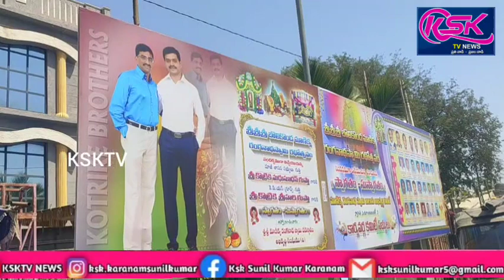తొండపాడు రంగనాథ స్వామి ఆలయ అభివృద్ధి కమిటీ సభ్యుల సమావేశం.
అనంతపురం జిల్లా గుత్తి మండలం తొండపాడు గ్రామంలో వెలిసిన గోలికొండ మాణిక్య రంగనాథ స్వామి రథోత్సవం సందర్భంగా మాణిక్య రంగనాథ స్వామి దేవస్థానం ఆలయ అభివృద్ధి కమిటీ సభ్యులు శుక్రవారం మీడియా సమావేశం ఏర్పాటు చేశారు ఈ సందర్భంగా శ్రీ శ్రీ మాణిక్య రంగనాథ స్వామి దేవస్థానం ఆలయ ధర్మకర్త మాకం శ్రీకాంత్,అధ్యక్షులు జివి రామన్, ఉపాధ్యక్షులు బాలమోహన్,ఉపాధ్యక్షులు కృష్ణ రంగయ్య, ప్రధాన కార్యదర్శి అశ్వర్ధ రంగయ్య మాట్లాడుతూ శ్రీ బోలికొండ మాణిక్య రంగనాథ స్వామి కొండపైకి వివిధ అభివృద్ధి పనుల్లో భాగంగా రూ.1.70 కోటి నిధులతో సిసి రోడ్డు నిర్మాణం, విద్యుత్ స్తంభాలను ఏర్పాటు చేశామన్నారు. బ్రహ్మోత్సవాలకు వచ్చే భక్తాదులకు అన్నదానం, స్వామివారి ప్రసాద వితరణ చేస్తున్నట్లు వారు మీడియాకు తెలియజేశారు.ఈ కార్యక్రమంలో బోలికొండ మాణిక్య రంగనాథ స్వామి ఆలయ ధర్మకర్త మాకం శ్రీకాంత్, అధ్యక్షులు జివి రామన్,ఉపాధ్యక్షులు బాలమోహన్, ఉపాధ్యక్షులు కృష్ణ రంగయ్య,ప్రధాన కార్యదర్శి అశ్వర్ధ రంగయ్య,కోశాధికారి వెంకట రంగయ్య, జాయింట్ సెక్రటరీ నాగరాజయ్య,జాయింట్ సెక్రెటరీ మరియు కన్స్ట్రక్షన్ చైర్మన్ రామ రంగయ్య కార్యవర్గ సభ్యులు పాల్గొన్నారు.